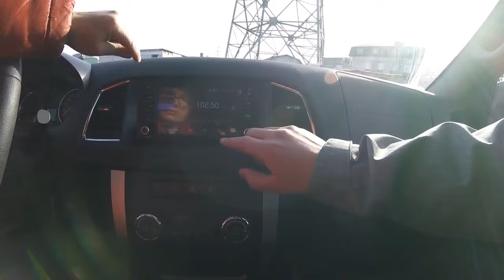Тест УАЗ Патриот 2019 года Король джунглей Обзор УАЗ Патриот 2019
Самая Покупаемая Универсальная Магнитола Android 8.0 Штатная 2 Din
Штатная Магнитола 2 din Универсальная Android 7.1 (Сенсорная)КРАСИВОЕ МЕНЮ(9
Funrover Android 8.0 авто радио 4 ядра 7 дюймов 2DIN gps головное устройство(10(Сенсор)

Тест УАЗ Патриот 2019 года  Король джунглей Обзор УАЗ 2019
Приветствую друзья вы на моем канале.
Если ты хочешь посмотреть что-то интересное, смешное, страшное и по-настоящему крутое, то срочно заходи ко мне на канал, потому что это реально взрыв МОЗГА!